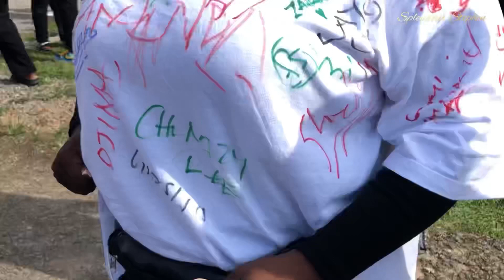SIGN OUT AT VERITAS UNIVERSITY | VLOG